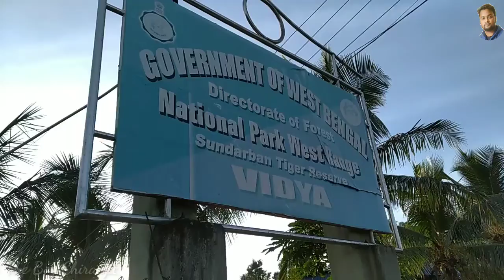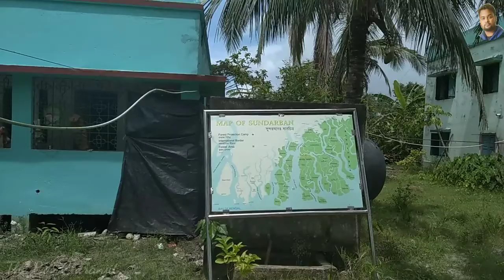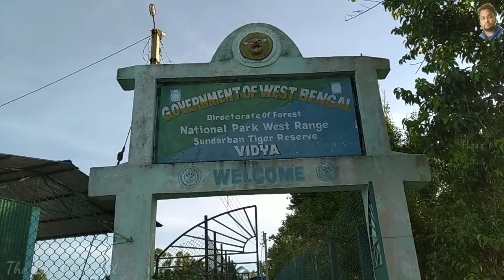Sundarban Vidya Forest Office |Sundarban Tiger Reserve| The boy Chiranjit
Sundarban Tiger reserve
Sundarban forest
Sundarban mangrove
Sundarban vidya office
Sundarban
west bengal
Sundarban tourism place
vidya river